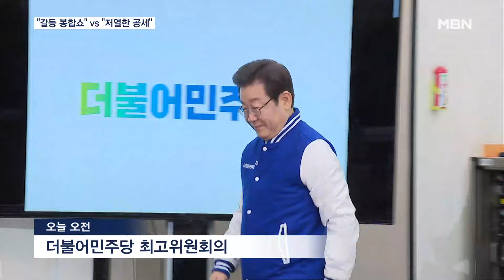이재명 대표 "피해 국민 배경 정치쇼" 국힘 "돼지 눈엔 모든 게 추해" [MBN 뉴스7]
【 앵커멘트 】
  더불어민주당은 윤석열 대통령과 한동훈 국민의힘 비상대책위원장이 함께 한 소위 '화해 행보'에 대해 비판을 이어갔습니다.
  피해 국민을 배경으로 '갈등 봉합쇼'를 했다는 지적인데, 김건희 여사 명품백 논란에 대해서도 공세 수위를 더욱 높여가고 있습니다.
  국민의힘은 저열한 정치공세의 끝이 보이지 않는다며 반발했습니다.
  이병주 기자입니다.

【 기자 】
  윤석열 대통령과 한동훈 비상대책위원장이 충남 서천 화재현장에서 만난 이튿날, 민주당은 이재명 대표까지 나서 비판 수위를 끌어올렸습니다.

  이 대표는 수해 지원활동을 갔다 '비가 더 오면 사진이 잘 나올 거 같다'고 말해 논란이 됐던 김성원 국민의힘 의원 일화까지 거론하며 역사에 남을 사건이라고 꼬집었습니다.

- "절규하는 피해 국민들 앞에서 그것을 배경으로 일종의 정치 쇼를 한 점에 대해서는 아무리 변명해도 변명이 되지 않을 것입니다."

  "대통령의 전례 없는 당무 개입이 드러난 사건"이라며, 대통령실과 한 위원장 간 봉합된 갈등도 다시금 부각시켰습니다.

  특히 갈등의 원인 중 하나로 지목된 김건희 여사 명품백 논란에도 화력을 집중했습니다.

▶ 인터뷰 : 홍익표 / 더불어민주당 원내대표
- "김건희 여사 같은 경우는 명품백과 관련해서 사과로 끝날 일이 아닙니다. 사과는 기본이고 이 문제에 대해서는 수사를 통해서…."

  국민의힘은 "돼지의 눈으로 보면 모든 것이 추해 보인다"며 '정치쇼' 지적을 반박하고, 국민 고통 앞에 멈추어야 할 정쟁을 민주당이 키우고 있다고 맞받았습니다.

▶ 스탠딩 : 이병주 / 기자
- "민주당은 당내 대책기구까지 만들어 대통령의 당무개입 논란을 문제삼겠다는 계획인데, 총선 판의 또다른 변수가 될지 주목됩니다."

  영상취재 : 이권열 기자, 안석준 기자